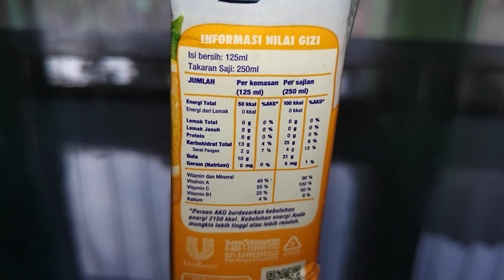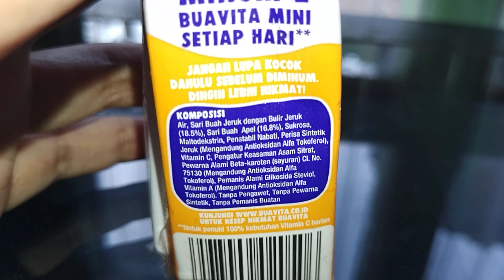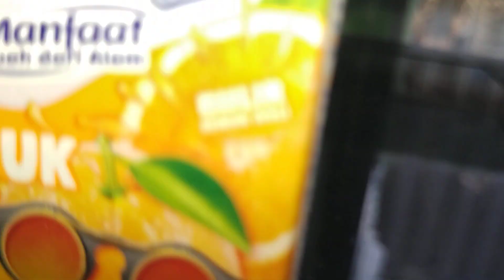Review Produk #2340 : Buavita Mini Jeruk